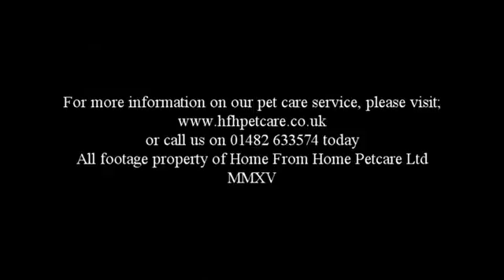Dogs Playing March Week 5 2016